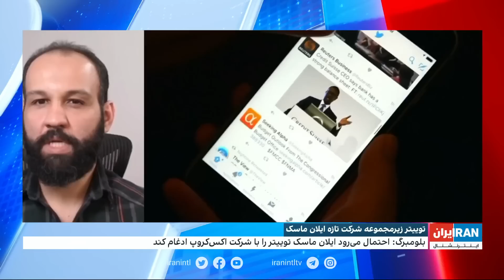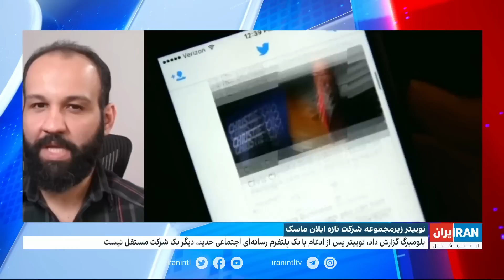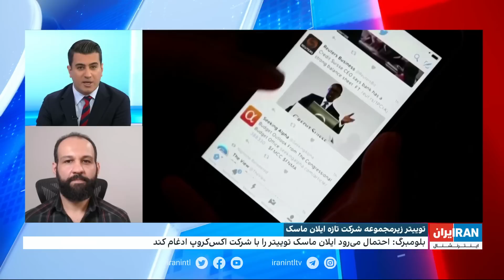توییتر زیرمجموعه شرکت تازه ایلان ماسک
بلومبرگ گزارش داد، توییتر پس از ادغام با یک پلتفرم رسانه‌ای اجتماعی جدید، دیگر یک شرکت مستقل نیست

گفت‌وگو با مجتبی چنانی، کارشناس نرم‌افزار و اینترنت